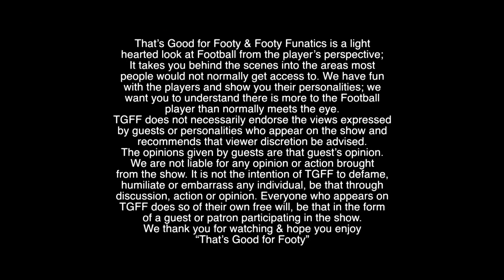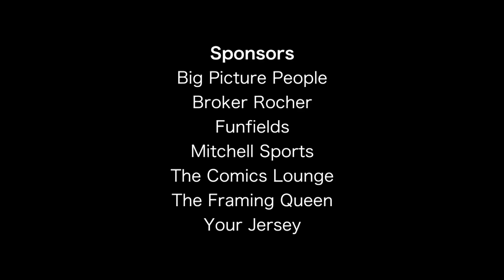Footy show "That's Good for Footy" presents Footy Funatics " Ep 4 April 4th 2018 Bulldogs